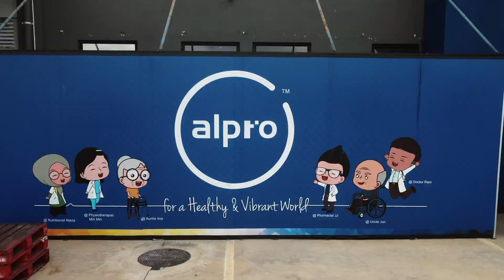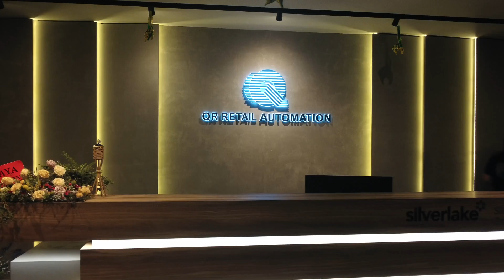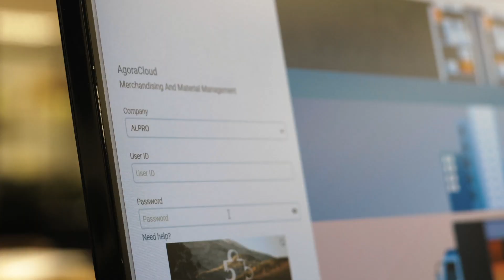AWS Customer Success Story: Alpro Pharmacy | Amazon Web Services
Discover the digital transformation of Alpro Pharmacy, a leading chain of community pharmacies in Malaysia.
Through its collaboration with AWS and QR Retail Automation, Alpro Pharmacy successfully implemented the AgoraCloud platform on AWS, revolutionizing its healthcare services. By leveraging the platform, Alpro Pharmacy streamlined its supply chains, automated warehouse operations, and enabled seamless omnichannel order fulfilment. The enhanced efficiency empowers pharmacists to process prescriptions faster and more accurately, allowing them to make informed decisions about medication management and provide personalized patient care.